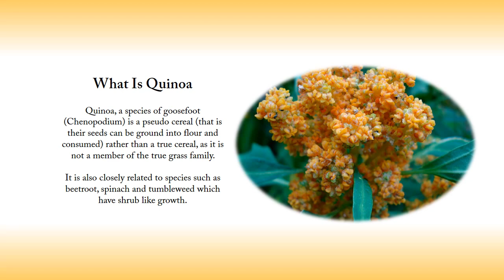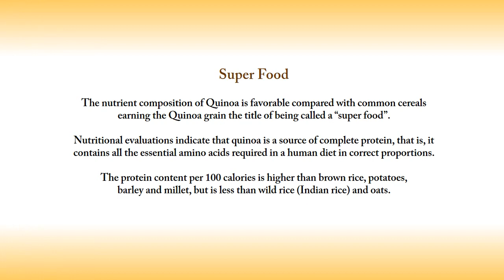Quinoa Nutrition Facts | For Health & Weight Loss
Quinoa Nutrition Facts

A quick search on the internet reveals several facts of this grain crop which is grown primarily for its edible seeds.

Simply put, Quinoa, a species of goosefoot (Chenopodium) is a pseudo cereal (that is their seeds can be ground into flour and consumed) rather than a true cereal, as it is not a member of the true grass family.

It is also closely related to species such as beetroot, spinach and tumbleweed which have shrub like growth.

Where Does It Grow?

It originated in the Andean region of Ecuador, Bolivia, Colombia and Peru, where it was domesticated 3,000 to 4,000 years ago for human consumption and found its place into the humble Indian household (albeit being an upper middle class commodity).

It gained popularity and has been cultivated away from natural distribution in places like the United States, Australia and Japan to name a few.

What Are The Nutritional Benefits?

Quinoa seeds contain essential amino acids like lysine and acceptable quantities of calcium, phosphorus, and iron. A study showed that deficiency of essential amino acids leads to symptoms of nervousness, exhaustion, and dizziness to a greater or lesser extent and moderate consumption of Quinoa can help avoid such symptoms.

Anti-Inflammatory

Quinoa consists of a unique combination of anti-inflammatory compounds that show to an extent the decreased risk of inflammation-related problems (including obesity) when animals under study are fed quinoa on a daily basis.

Gluten Free

It is high in protein and lacks gluten which is good news for those who suffer from Celiac disease which is an autoimmune disease attacking the small intestine due to the presence of gluten for which the only remedy is maintaining a gluten free diet. While scientists are yet to confirm whether oats are a gluten free food, it is safe to say that Quinoa, like amaranth, is gluten free and good for your health as it is considered easy to digest. Because of these characteristics, it is being considered a possible crop for long-duration human occupied space flights undertaken by NASA.

Super Food

The nutrient composition of Quinoa is favorable compared with common cereals earning the Quinoa grain the title of being called a “super food”.

Nutritional evaluations indicate that quinoa is a source of complete protein, that is, it contains all the essential amino acids required in a human diet in correct proportions.

Other similar pseudo grains derived from seeds are similar in complete protein levels; buckwheat is 18% protein compared to 14% for Quinoa; Amaranth, a related species to Quinoa, ranges from 12 to 17.5%.

The protein content per 100 calories is higher than brown rice, potatoes, barley and millet, but is less than wild rice (Indian rice) and oats.  In comparison to cereal grasses like wheat, quinoa is higher in fat content and can provide valuable amounts of heart-healthy fats like monounsaturated fat (in the form of oleic acid).

The grain is additionally a good source of dietary fiber and phosphorus and is high in magnesium and iron.

Vegan Friendly and Good For Those Who Are Lactose Intolerant

It is also a source of calcium, and thus, is useful for vegans and those who are lactose intolerant.

Exactly HOW does one consume Quinoa?

The grain may be germinated in its raw form to boost its nutritional value, provided that the grains are rinsed thoroughly to remove any saponin that contains an unpalatable bitterness which in turn aids during cultivation as it wards off birds reducing the need for protecting it.

The seeds are in general cooked the same way as rice and can be used in a wide range of dishes.

The good news is processes of boiling, simmering, and steaming quinoa do not appear to significantly compromise the quality of quinoa's fatty acids, allowing us to enjoy its cooked texture and flavor while maintaining this nutrient benefit.

The leaves are eaten as a leaf vegetable, much like amaranth, but the commercial availability of quinoa greens is limited. In some forms the seeds are softened making them suitable to be added to salads and other cold foods.